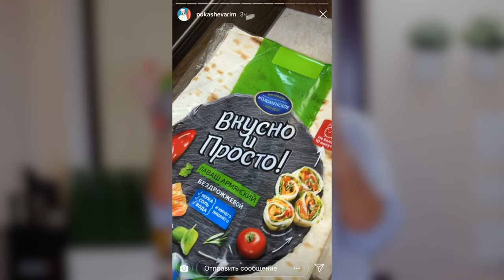ШАУРМА ИЗ ЦЕЛОЙ КУРИЦЫ. Вариант без заморочек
Сегодня на повестке домашняя шаурма. Покажу, как приготовить курицу, чтобы получилось вкусно. Рецепт соуса (соусов) для шаурмы это тоже важно. Белый и красный соус для шаурмы.